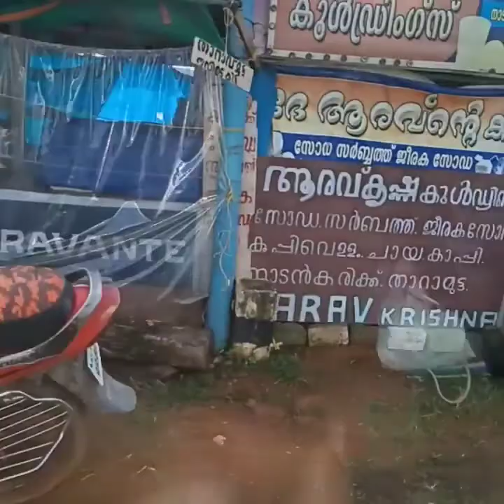കോന്തീപുലം വഴിയൊരു യാത്രയും പരൽമീൻ കറിയും / thengayaracha paralmeen curry Kavitha's TasteLand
# Konthipulam #
paral meen curry#
Thrissur style fish curry#